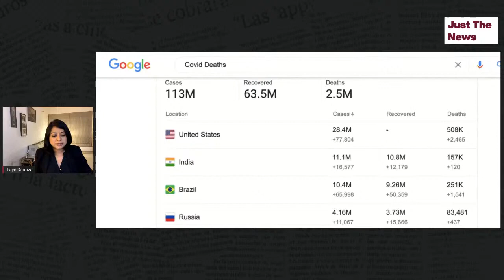Election Results Of 5 states On May 2 & More | Just The News - 26 Feb, 2021 | Faye D'Souza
Here's your round-up on everything going on in the world.

6:30PM Live Stream: Amitha Balachandra